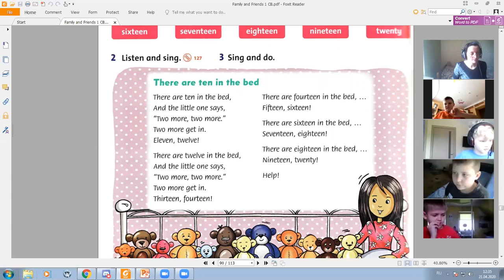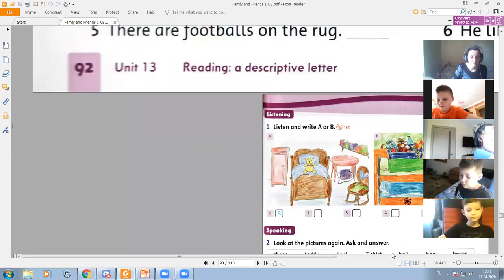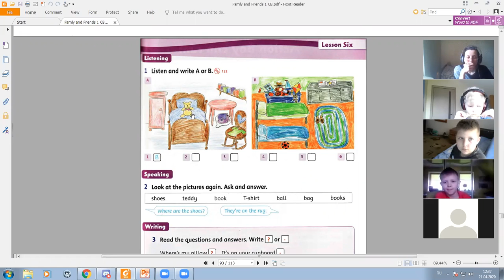Fruits Ira Rooms cut 001